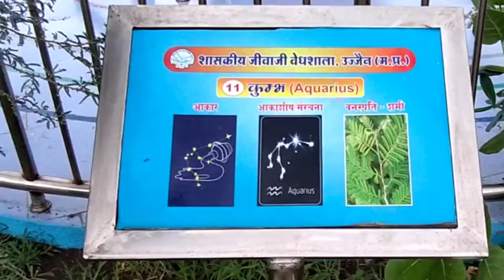visit to kaliadeh palace and Jiwaji observatory|| daily vlog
hit likes.